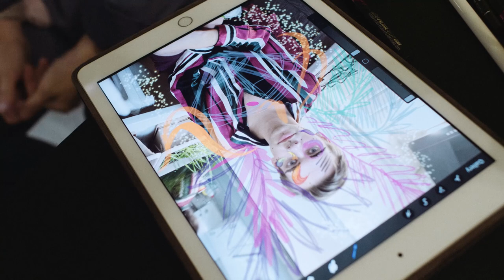Human Rights Tattoo documentary: Ilya / letter 4081: C by Xena Maria Evers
Blue dreamy eyes, false nails and flamboyant make-up. Filmmaker Xena Maria Evers made a powerful portrait of a young non-binary student in Russia who is breaking taboos and opening debates through his appearance. Ilya / letter 4081: C is the story of Ilya - a 21 year old student from Saint Petersburg, Russia. Growing up in the upper north of Russia Ilya new from a very young age he was different. Today he uses his appearance as an act of protest against homophobia, patriarchy and discrimination.

History is being written again.
One letter at a time.

Since 2012 Human Rights Tattoo sparks social change through the power of art, traveling around the world to tattoo the complete Universal Declaration of Human Rights onto the skins of 6.773 human beings. Individuals forming a unique collective, universally spread across countries and continents and covering all layers of our global society. From CEOs to residents of slums and from human rights lawyers to LGBT-activists. If you are a human being, you have what it takes to become part of the Human Rights Tattoo movement. Everybody gets one letter. Everybody has their own unique story. And everybody is connected by bringing to life the complete and groundbreaking text from 1948.

Being the largest, most profound living work of art to date, Human Rights Tattoo aims to give the Declaration a universal voice on a human level and daily basis. And what better way to achieve this goal than by leaving a lasting impression on the human skin? Every tattoo is a conversation starter. An inky invitation to talk, creating worldwide awareness for and underline the importance of human rights through art and activism. We’re not asking our tattooed community to raise their voices in one place at the same time. It’s all their voices, conversations and stories that can be heard every single day across the world combined, that have the power to amplify this message.

With almost 3.500 letters already written on our human canvas, Human Rights Tattoo is an ever growing movement. A collective of people making the world a better place by making their world a better place. People creating a larger narrative that brings depth and adds names and faces to the idea of human rights. But the movement is much more than a group of people united in ink. It’s a positive virus spreading around the globe. A powerful message equipped to infect as many people as possible.

The Human Rights Tattoo movement shows the world a glimpse of what we can become as a universal people. It tells stories of freedom and equality. Connects and unites people by the mere fact that they are human beings daring to raise their voices for human rights. Sounds big right? It kinda is. But it’s also kind of small. For us it all comes down to people sharing something important, making a difference and trying to get one simple message heard: human rights matter. Nothing more. Nothing less. A small letter for man, a giant symbol for mankind.